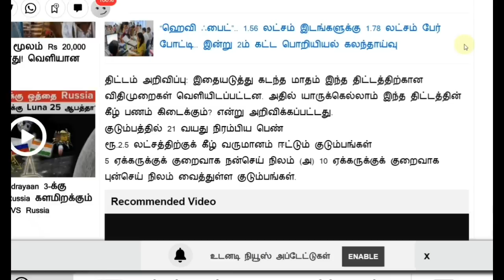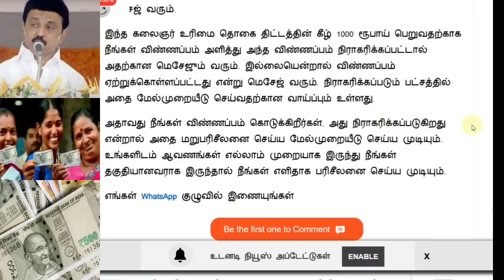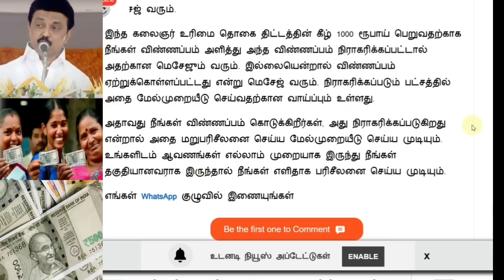ரூ.1000 விண்ணபித்த பெண்களுக்கு நாளை 4 புதிய அறிவிப்பு! | Kudumba thalaivi | rationcard | மகளிர்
ரூ.1000 க்கு விண்ணபித்தவர்களுக்கு நாளை 4 அறிவிப்பு! | Kudumba thalaivi | rationcard | மகளிர் எஸ்எம்எஸ் | Magalir sms